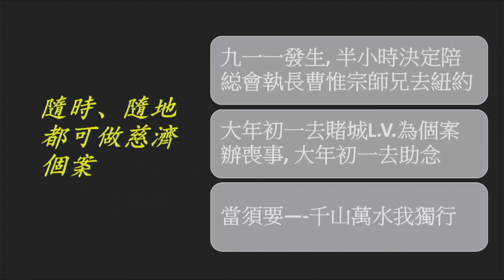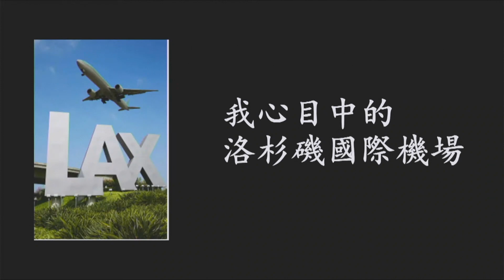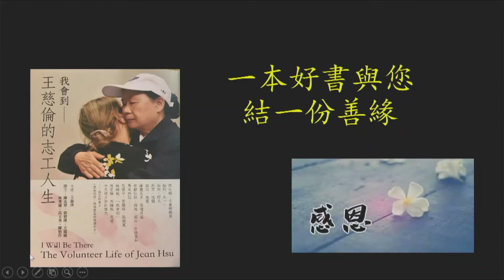20220309 ”I’ll Be There—Wang Cilun’s Life as a Volunteer” by Wang Cilun,